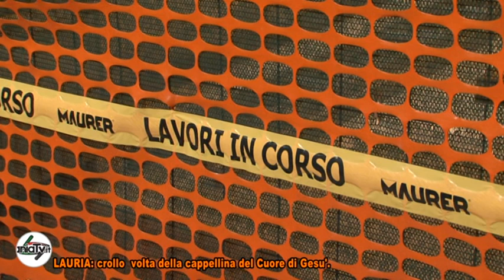Lauria crollo volta cappellina cuore di Gesu'